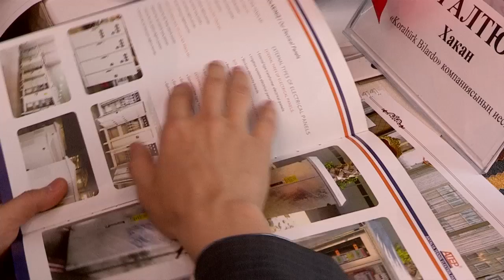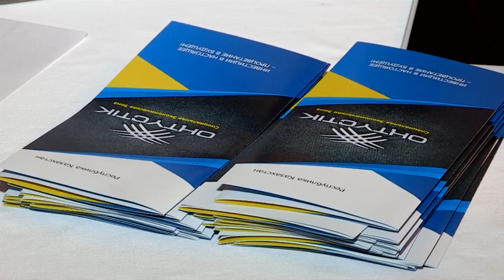Турецкие предприниматели проинвестируют южноказахстанский бизнес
Продолжается знакомство турецких инвесторов  с предпринимателями  Южно-казахстанской области в рамках рабочего визита.

Сегодня они встретились с шымкентскими предпринимателями за одним столом. В ходе B2B встреч делегатам предоставили полную информацию о господдержке сектора предпринимательства. Вместе с тем, местные бизнесмены предложили им свои проекты.